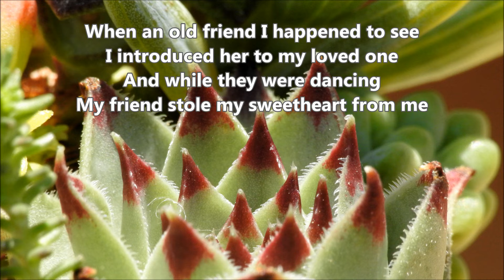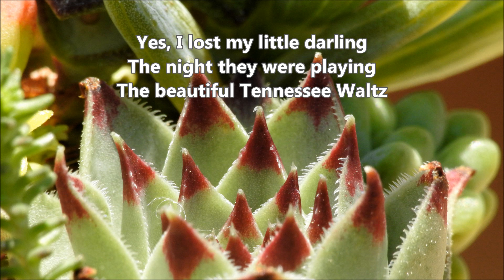今村康 「大人のコーラス」第一集より １７．テネシー・ワルツ 全パート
合唱練習のための　テネシー・ワルツ　合唱＋ピアノ
「大人のコーラス」第一集より
Pee Week King　作詞　／　和田寿三　訳詞　／　Redd Stewart　作曲　／　今村康　編曲

「大人のコーラス」第一集関連動画　全パート